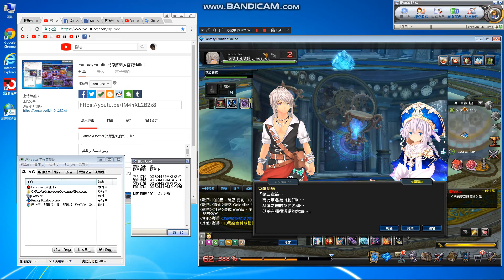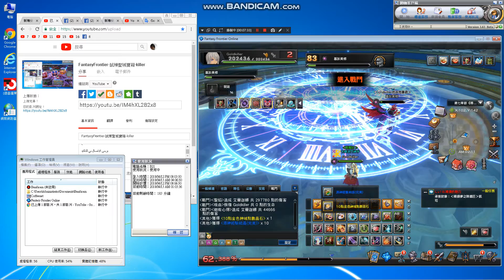FantasyFrontier-時間1-7-killer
Community(社團):
My personal fanpage
1.FB=雷真
2.YOUTUBE=killer
頻道(I have 2 channels)
killer9456@gmail
pkiller9456@gmail
3.real name(真名):洪進忠
1.2.3都是我.(1.2.3.all is me)
Personal Telephone:
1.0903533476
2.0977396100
My home:
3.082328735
Taiwan need+886
Call me,The first 0 to delete
My Phone
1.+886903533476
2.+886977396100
My home
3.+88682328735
Need understand Chinese launage

真實住址(Real address):
金門縣金城鎮後豐港36-3號
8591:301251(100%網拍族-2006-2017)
中華郵政(銀行代號700):帳戶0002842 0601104
Chunghwa Post(Bank code:700):

Attach the proof.
Then,
I go to the bank.confirm.^^thanks, your support.
can also

Find me, the film has a Personal information.
, to avoid you talking to the ghost,
Please go directly to my home or call my home phone,
Only me, to represent me ^^, my family can not represent me.
When you have anything ,find me.
, to personally see me.
Do not hit the phone, the letter also do not send.
Avoid hackers stolen mail or phone reply.
Effectively put an end to high-tech fraud groups.

Include winning letter.
But my account did not increase money.

Avoid bank or hacking.
Eat it.

Directly to Kinmen.

Go my home, give it to me.

Don't send packages, don't give bank officials

Do not give me trouble.
Make problem.
This is best.
Or you personally remit money
and inform me of the remittance time.

My account is only one,
If he said defferent, is fake.

This is the greed of bank officials.
every things.

I use my own money competition or
game race,not other people.
Do you understand now?
あなたが私をスポンサーにしたいなら。
あなた自身。
処理。
私に連絡して確認してください。
問題を避ける.

यदि आप मुझे प्रायोजित करना चाहते हैं
आप इसे अपने आप को संभालते हैं
समस्याओं से बचें

Если вы хотите спонсировать меня

Лично обрабатывайте это самостоятельно

Свяжитесь со мной, чтобы подтвердить

Избегайте проблем

إذا كنت تريد أن تدعمني

نفسك

تعامل مع

يرجى الاتصال بي للتأكيد

تجنب المشاكل